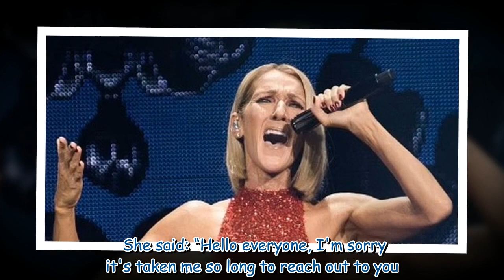Celine Dion supported by her children amid battle with rare Stiff Person Syndrome